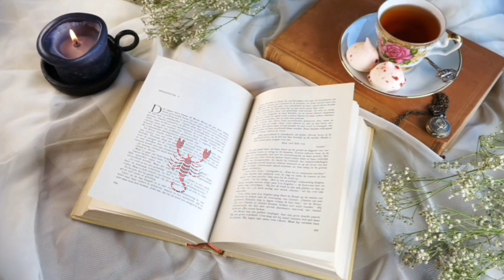বৃশ্চিক রাশিফল সেপ্টেম্বর মাস কেমন কাটবে,Scorpio Horoscope September month 2023,vaghya phire jabe